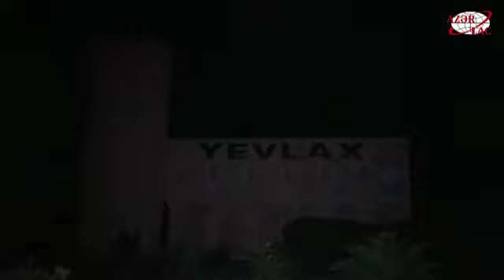İçərisində idmançıların da olduğu mikroavtobus yük maşını ilə toqquşub